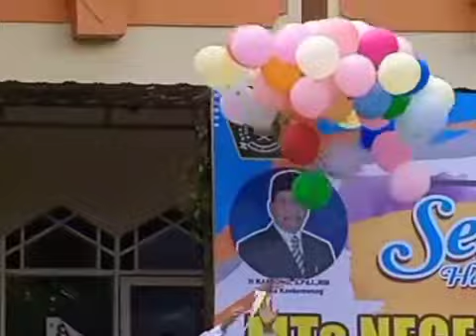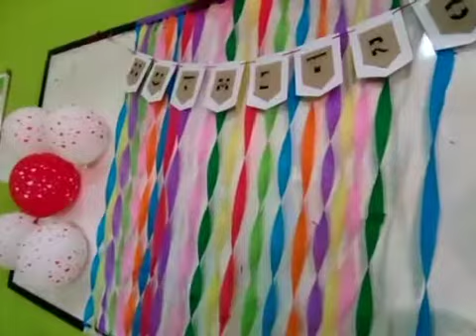PERAYAAN HUT METRO - KELAS 9B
Dalam Rangka HUT MTs Negeri 2 Banjarnegara, Seluruh kelas membuat Video Pelaksanaan Perayaan HUT MTsN2 Banjarnegara yang ke - 27 di Tahun 2022. Menurut kalian mana yang paling Bagus??